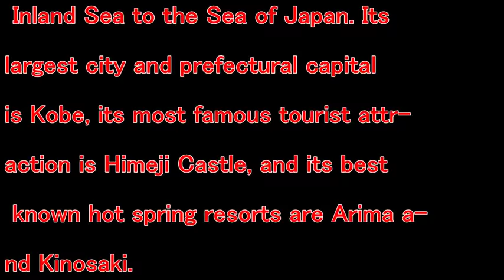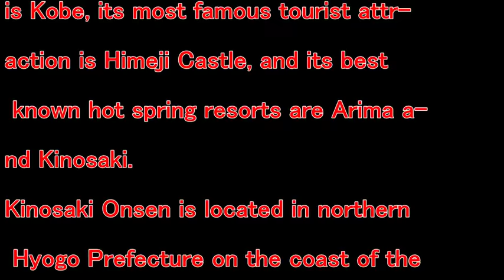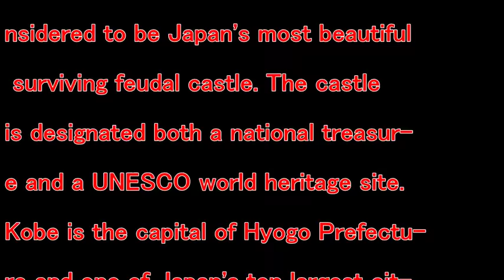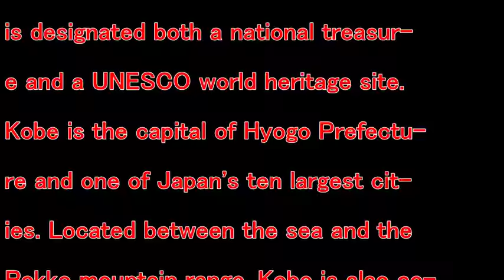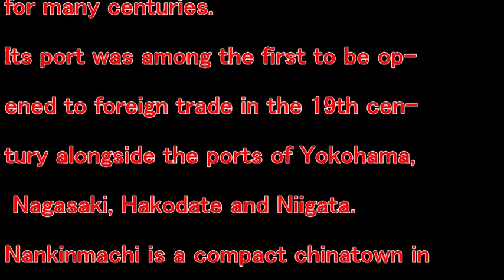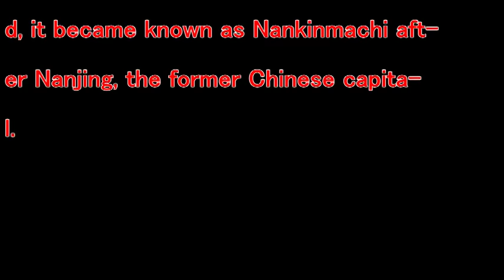【Trip Japan】HYOGO JAPAN